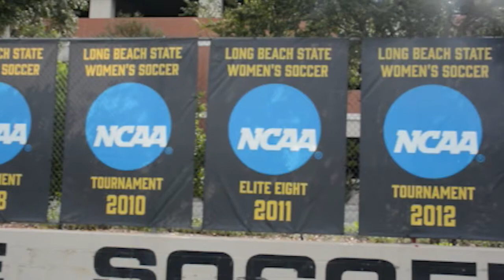Head Coach Mauricio Ingrassia earns 150th career win.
Long Beach State Women's soccer head coach Mauricio Ingrassia earned his 150th career win on September 8, 2017.